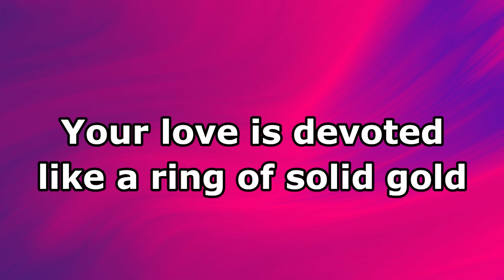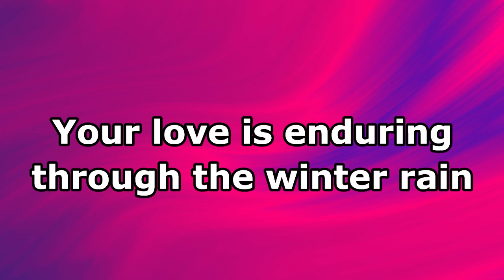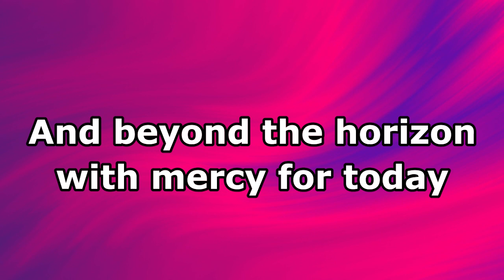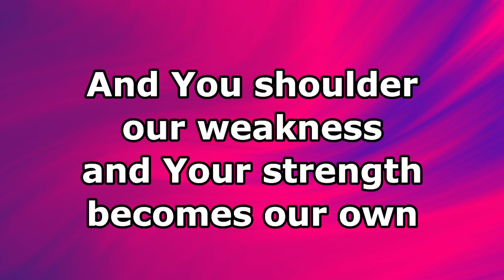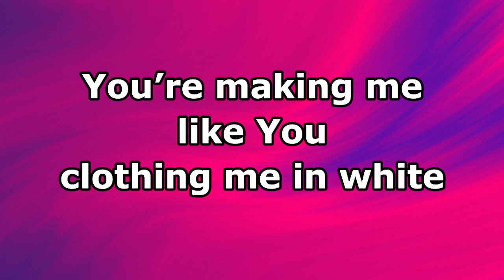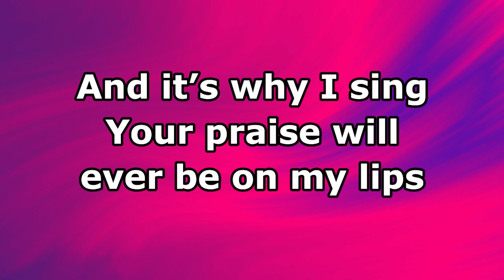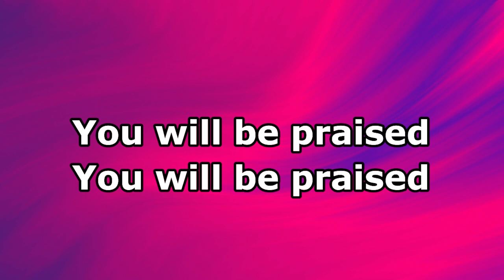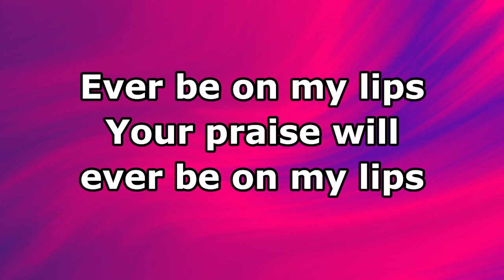Ever Be - Aaron Shust - Lyrics